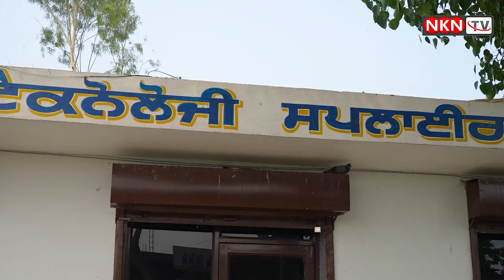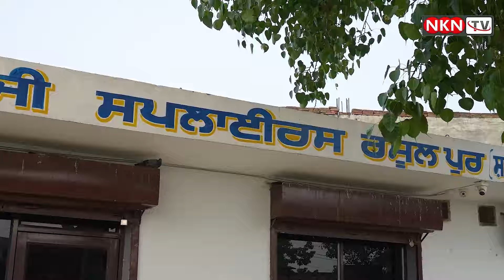ਨੈਸ਼ਨਲ ਹਾਈਵੇ ਤੇ ਹੋਏ ਹਾਦਸੇ 'ਚ ਦੋ ਬੱਚਿਆ ਅਤੇ ਮਾਂ ਹੋਈ ਜਖਮੀ ,,,,,,